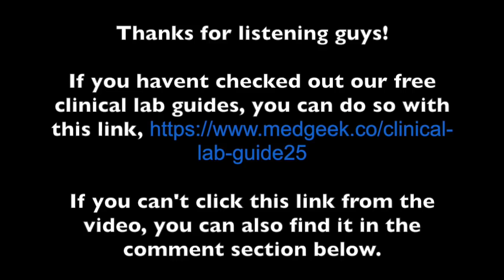Postpartum emergencies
Over the last week I had two patients come in who were postpartum. One had a chief complaint of fever and the other with a chief complaint of shortness of breath.

So I thought it was a good time to review postpartum emergencies.

The patient who complained of shortness of breath had an O2 sat in the 80s on room air, was tripoding, and in obvious respiratory distress.

The chest x-ray showed pulmonary edema and bilateral crackles were heard on exam. In today's video I'll share her diagnosis along with the workup for the post partum patient with fever.

Other points covered:
- How long after pregnancy can you make the diagnosis of preeclampsia?
- HEELP syndrome
- What is "Lochia"?
- The most common cause of headache in post-partum patients
- The pearl for boards when it comes to mastitis
- Post partum hemorrhage